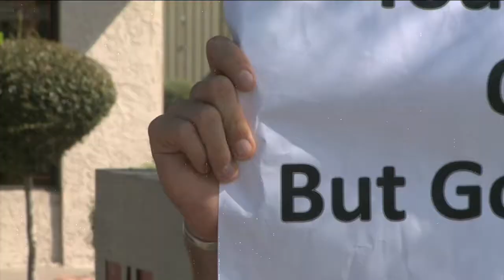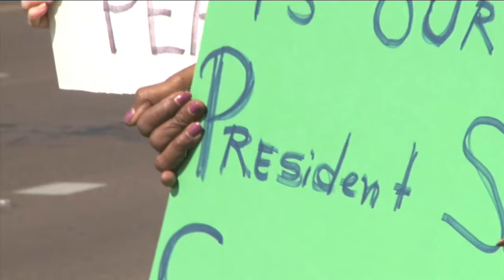Arizona pastor allegedly wishes death to the President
Cronkite NewsWatch speaks with protestors of Pastor Steven Anderson after alleged hate speech directed at President Barack Obama.